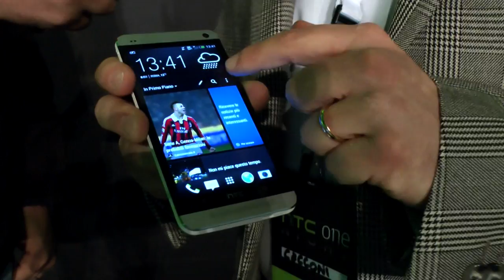HTC One intervista a Luca Cecconi by HDblog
Le interviste di HDblog.